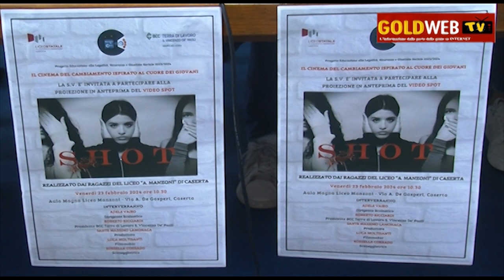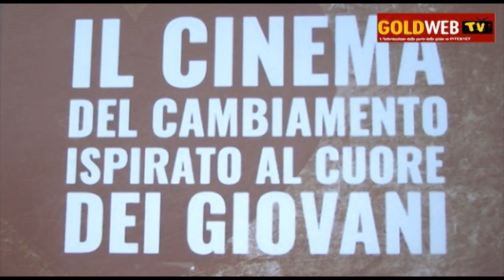Caserta. Al 'Manzoni' la pres. del video sulla legalità 'Shot' che ha visto protagonisti gli alunni.